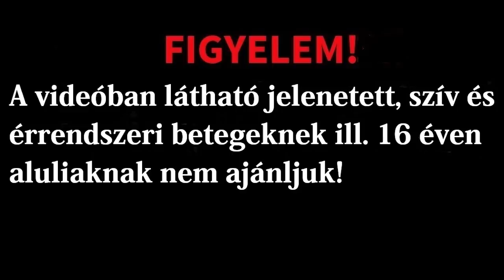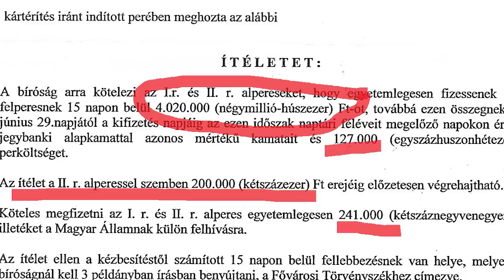Legális dopping:Hell + Kávé Test! (Cretins Kretének)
Teszt: 03:45
00:46 Bartos mennyire büdös?
01:23 Mi történt a Csúsvéti káosz live után?
02:04 Ki ült a motoron?
02:20 Bartosnak miért van kitakarva a tetoválása?
02:45 Regi volt az RTL Klubban?
03:40 Hell energia ital lefőzzük kávéval
06:08 Ah Ah Ah
06:19 Happy Birthday
06:37 Zoli vagyok felvidékről
06:50 Még mindig éltek?
07:20 Hídról leugrás elemzése
08:34 Kamerás miért piszkálja Petit?
09:03 Are you meleg?
09:20 Bartos az apád?
09:30 Melyik videódra vagy a legbüszkébb?
09:35 Magyar-Holland focimeccsre befutás elemzése
11:04 Bartos a példaképünk!
11:20 Kávét sörrel lefőzzük
12:15 Mi a mottótok?
13:04 Megjött a pizza!

            12:21 Eveningland-Ls

Noel még évekkel ezelőtt leszólította Regit az egyik bulikba és elmondta neki azt videó ötletetet hogy mi lenne ha lefőzné az energiaitalt kávéval és azután meginná a Kretének crew. Reginek kiment a fejéből az ötlet de idén Noel az egyik liveba  betelefonált és emlékeztette Regit. Videóban még lefőzték sörrel is kávét biztos ami biztos. Ezt a produkciótélőadásban közvetítették, ahol persze nézők kérdéseikre válaszoltak